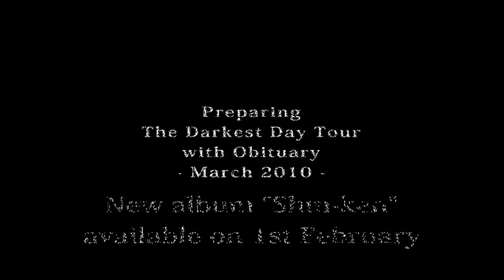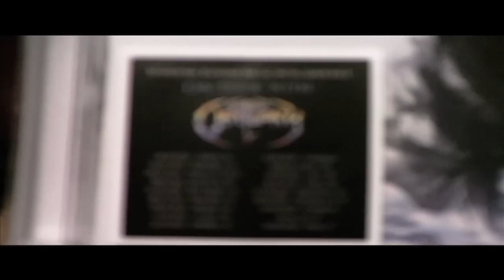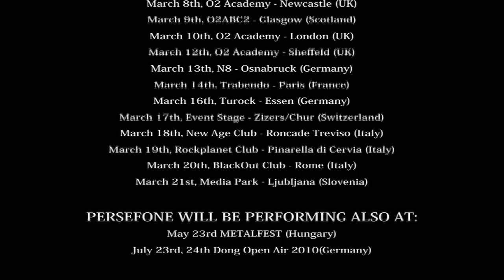Persefone Tour 2010 Videoblog Part 1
This is the last videoblog before the beginning of the European Shin-ken tour 2010.